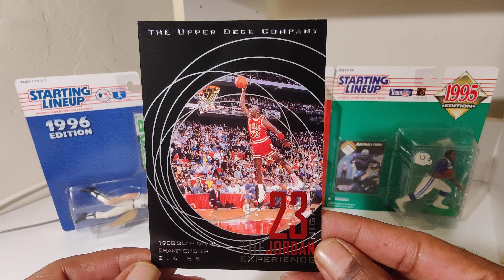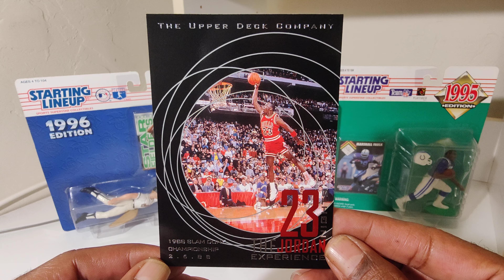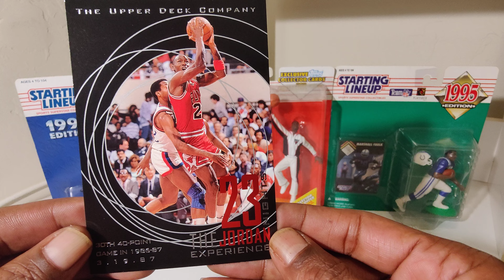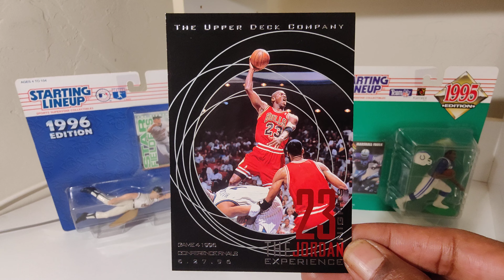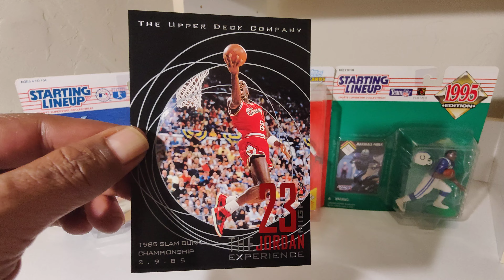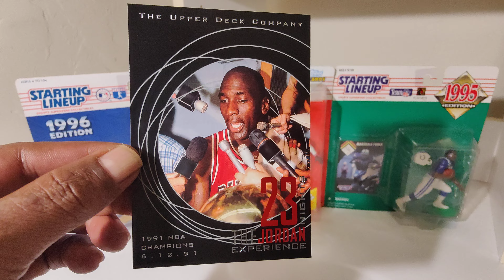Michael Jeffrey "Air" Jordan 🐐🏀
🔥 Check Out These Hot Upper Deck The Jordan Experience NBA Trading Cards 🔥